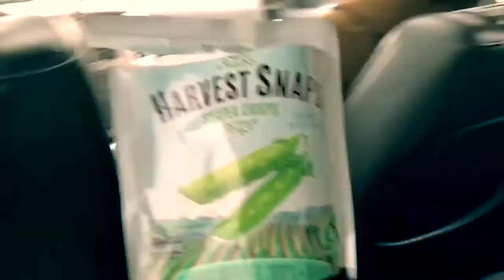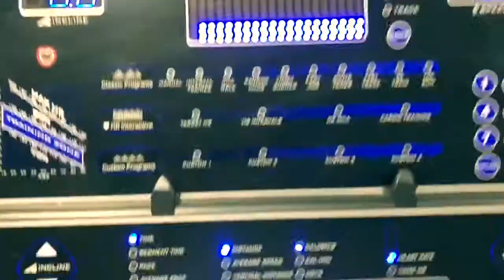USE THE BEEPER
We're back 2018 :)